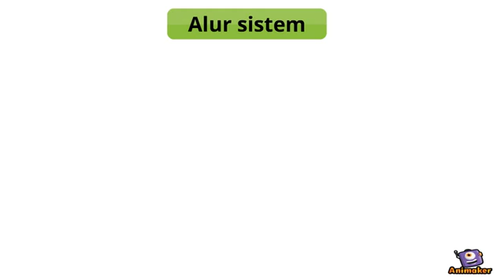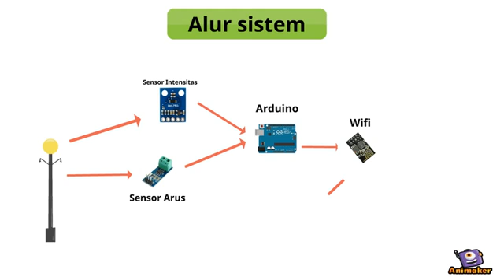[TECHNOCORNER 2018] - Solar - Sensor Lampu Jalan Raya